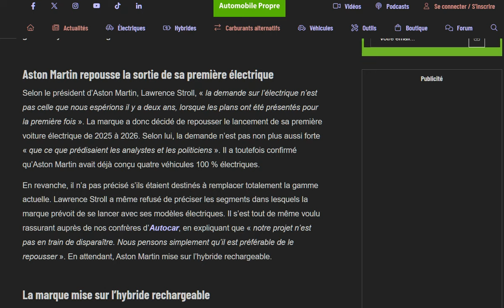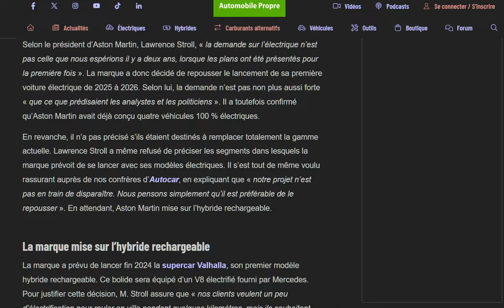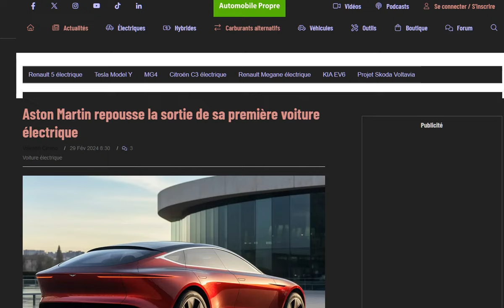Aston Martin repousse l'arrivée de sa 1ere voiture électrique